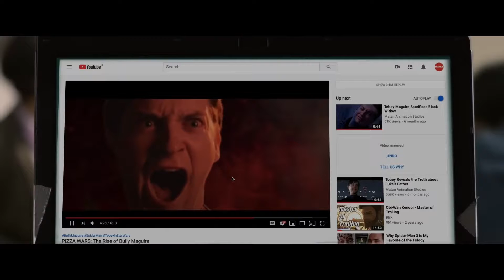Bully Maguire Memes Compilation